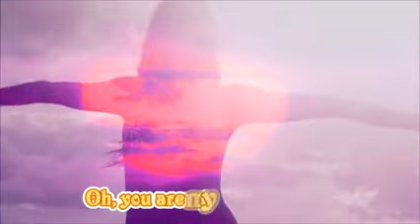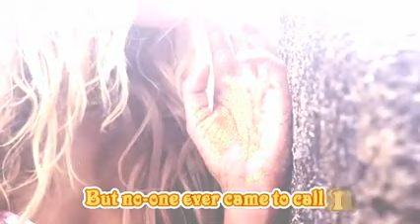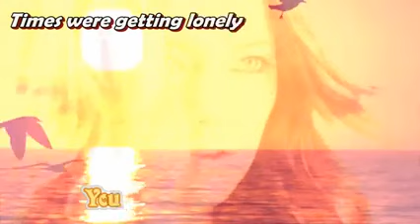LIVERPOOL EXPRESS You Are My Love